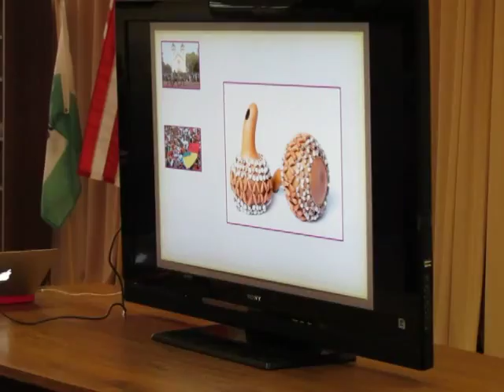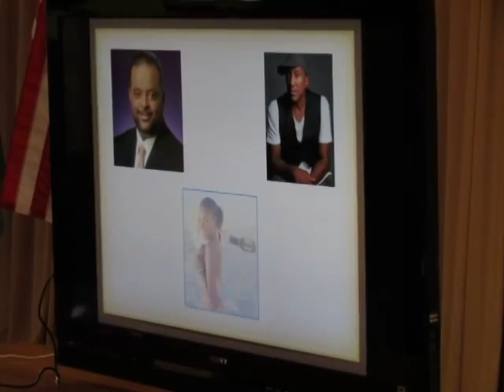DNA RESEARCH WITH AFRICAN ANCESTRY @ ATLANTA MASJID OF AL ISLAM 12